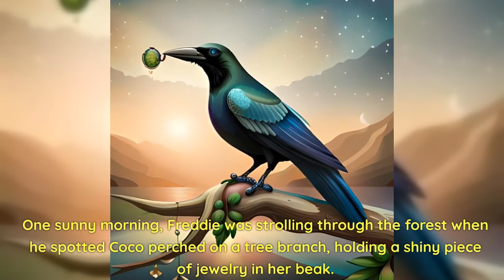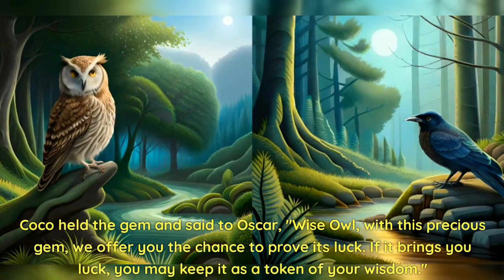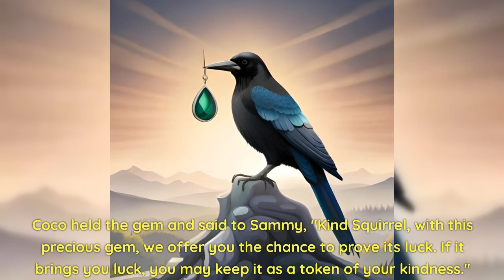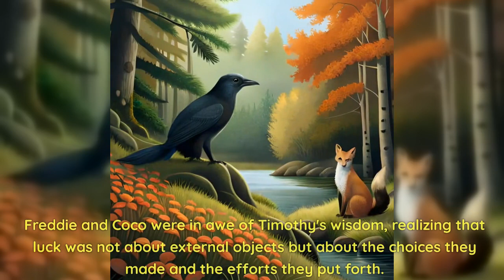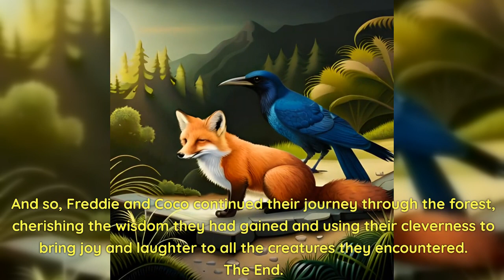The Clever Fox and the Tricky Crow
The Clever Fox and the Tricky Crow | Moral Story | Short Story